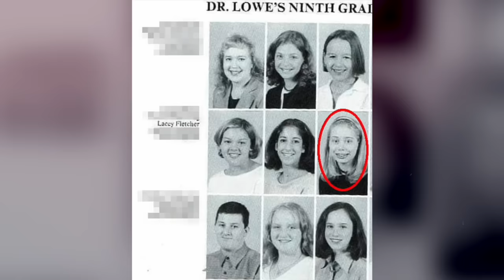POR 12 ANOS ABANDONADA NO SOFÁ... | Caso Lacey Fletcher